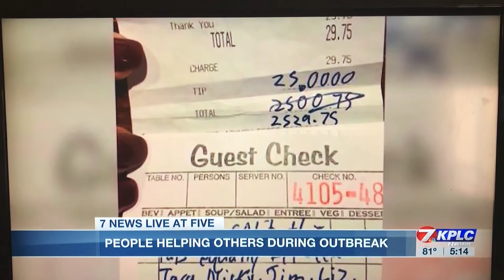Acts of Kindness during this time of the Corona Virus